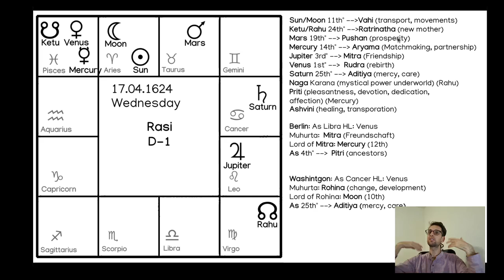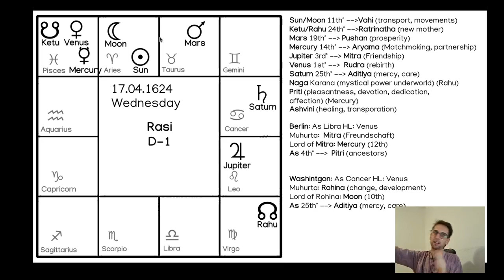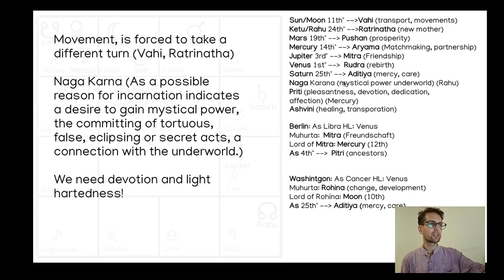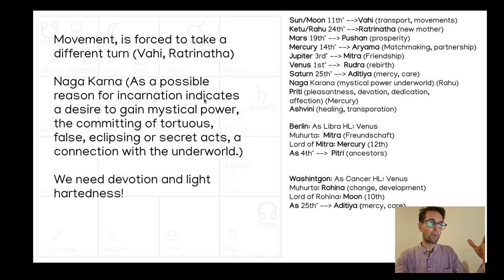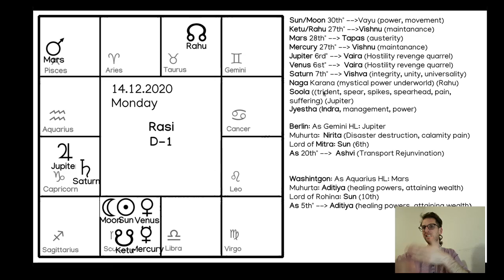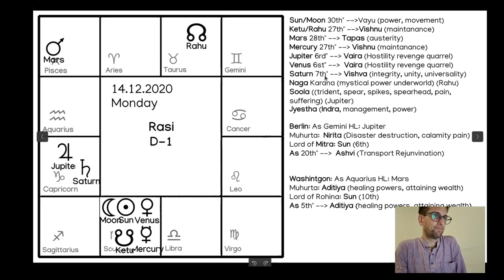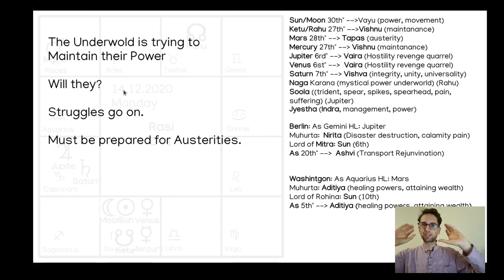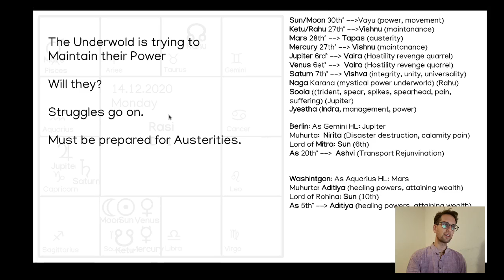Solar Eclipse 14.12.2020 - The Birth of the Antichrist?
A daring interpretation of the Solar Eclipse on the 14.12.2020 with technics of the Vedic Brighu Astrology.